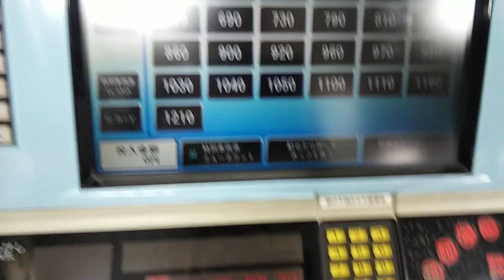金山駅のJR・名鉄乗り換え改札口（JR側）にある名鉄の券売機で190円切符を購入してみた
2019年9月21日（土）撮影
金山駅のJR・名鉄乗り換え改札口（JR側）にある名鉄のタッチパネル式券売機で190円切符を購入してみました．

金山駅の乗り換え改札口にある券売機で撮影しました．

※少し急ぎ気味だったので、撮影が下手です．ご了承ください．